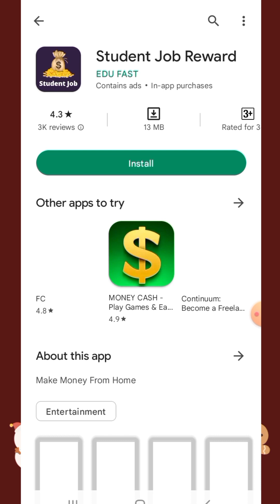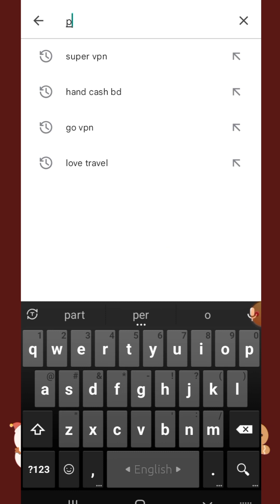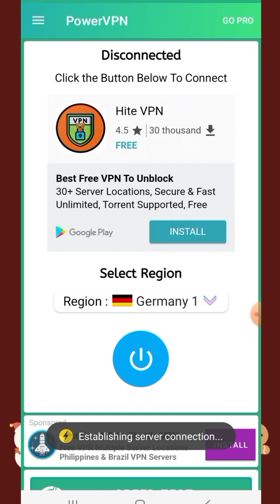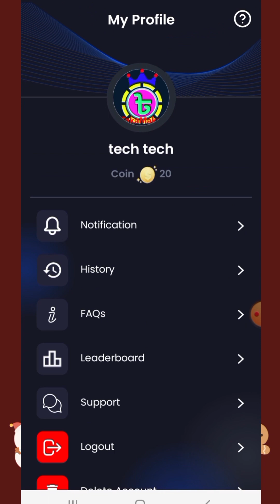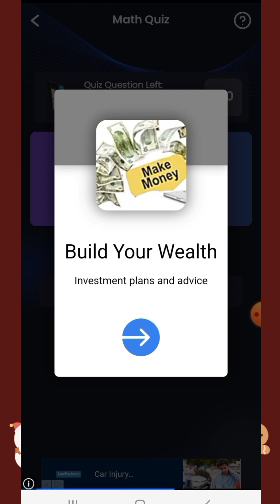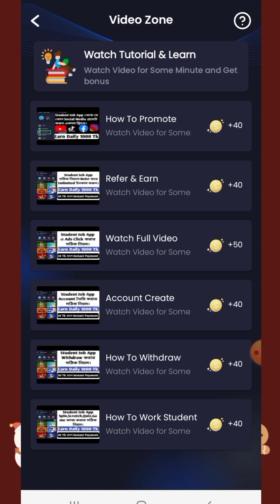Student Job Reward BKash Payment Prove App || How To Make Money In BD || Bangla Tutorial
hello guys,
today I will show you how to make money in YouTube to see this video. just go to Play Store and install student job reward just install it and and create a account and do just work you can make real money and you eat withdraw bkash rocket etc

how to make youtube shorts channel,self click earning,taka work app,adsterra direct link earning,how to create earning app,
start.io account create,start.io payment proof
tubetoon app,adsterra payment proof,
start online income,,ysense how to earn,app create,start app,photoshop 7.0 download
start.io app create,vidoxview,ad network,
admoh earnina ann 2022,
webmoney,adsterra earning trick,wintub payment proof,start.io self click app,
admob self click trick 2022,adobe photoshop 7.0 download for pc,start.io self click,admob app,appcreator24,how to create youtube shorts channe,webmoney account create,
youtube shorts channel create,app creator for android,self earning app,tube toon app,
kylian mbappe qatar football match,how to make earning app,adobe photoshop 7.0 download for pc,adsterra self click
start io,how to create webmoney account,
adsterra self click trick 2022,mgamer,
google admob earning,online income site
adsterra account create,self click,app creator 24,tech with biplob,webmone,tubetoon,start.io,
webmoney account create in bangladesh,
takawork,self click earning app,taka work
takawork app,webmoney accounttubetoon income,
workbd earning site nagod payment prove,
how to viral youtube video, how to earn,
adsterra,admob app create,
how to earn money in bd new video,admob earng,paypal, paytm cash, online income, best online income,safe job, safe online income, greatest part time income,
sabse badhia part time job, students ke liye kaam, work for students, part time work for students, best earning ideas,
free, Free, FREE, free income, free earning ideas, free
income idea, Free me income, free mobile app, free
website,how to earn from blogging, best blogging ideas, genuine
blogging tricks, blogging tricks,
IDFC first credit card,frod, fraud, froud,free me income, excellent earning potential, good earning
job, good earning part time app, best part time income
application, sabse jyada kamaai, genuine income idea,
genuine part time income app, genuine jobs, best income
ideas, best earing ideas, best earning website
best earning app, part time income, part time data entry
jobs home, part time jobs at home, part time business
ideas, best business ideas, best business in India, business
without investment,
genuine earning mobile app, unique income ideas, unique
best earning site, genuine online earning, sure part time
income, part time genuine work, ghar baith kr kamaai,
Housewife jobs, jobs for housewife, housewife ke liye job,
housewife, housewife ke liye kaam
part time income, part time job, work from home, excellent
income, Best work from Home, best part time jobs, best
part time jobs for college students, best part time jobs for
high school students,
will depend on your skills, hard work and knowledge. We
have taken reasonable precautions to ensure that
information in this video is accurate, but we can not
ensure that the websites/mobile applications mentioned
in this video are free from errors. You expressly agree not
to rely upon any information given in this video/channel.
This YouTube channel strictly advise viewers to never pay
any fee/charges to any Freelancing sites/companies/
individuals to get any part time/full time work.